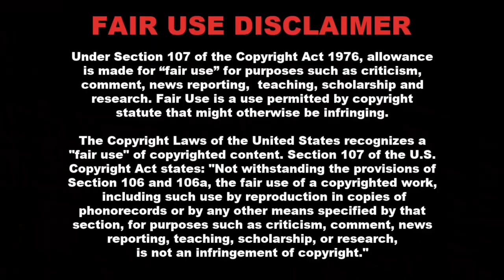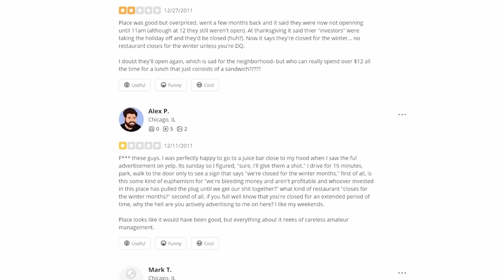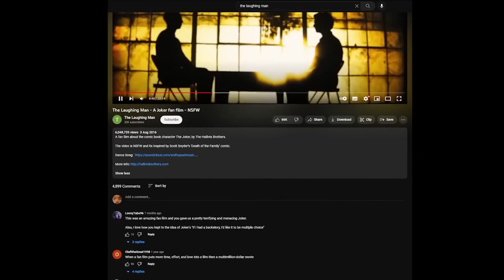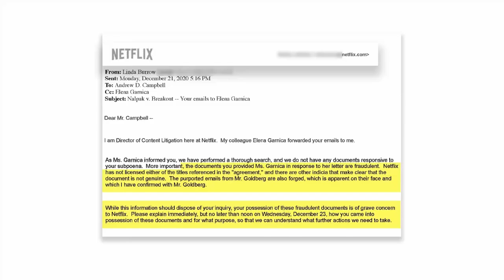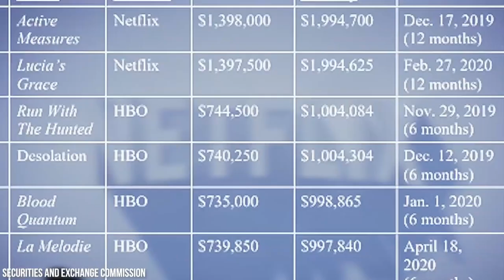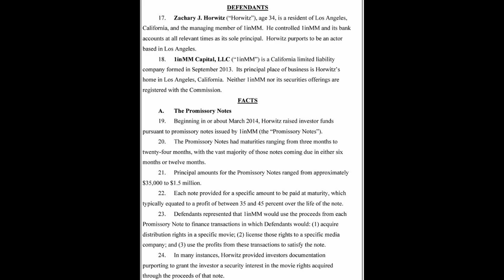Zach Horwitz: The actor who run a Ponzi scheme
Hollywood - the land of dreams, where aspiring actors and filmmakers from all over the world come to make their mark. For every famous face we see on screen, there are countless others hustling for auditions, working part-time jobs, and taking any small role they can get. Zach Horwitz, also known as Zach Avery, was one such aspiring actor who refused to let his dreams fade away. Instead, he pursued them with unbridled ambition, which ultimately led to a staggering $227 million fraud against Hollywood investors.